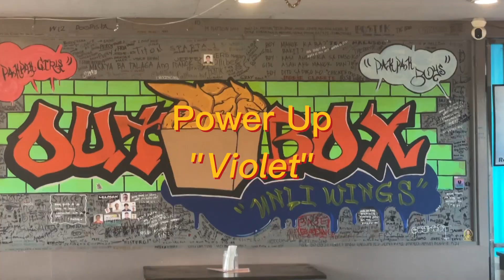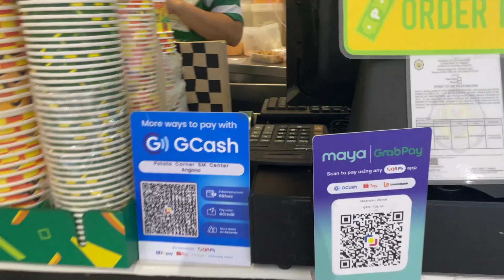UBE - Power Up - "Violet"